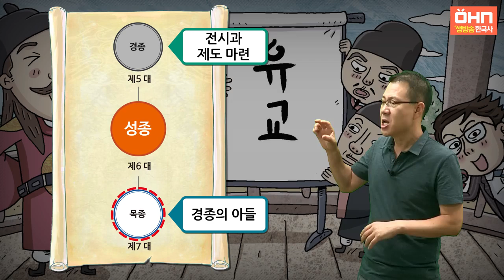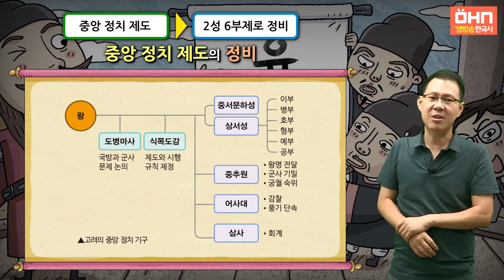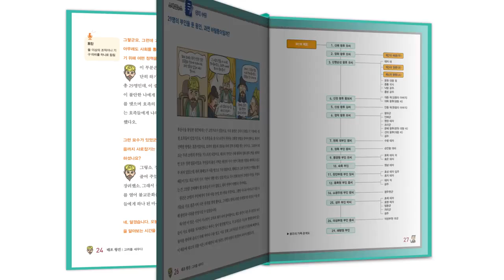[생방송 한국사] 고려 - 03. 성종